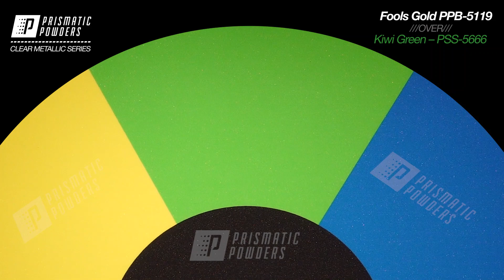Prismatic Powders Fools Gold PPB-5119 Clear Metallic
Fools Gold is a very light mist of fine gold and pearl metallics. This color is a polyester top coat powder coat and has a high gloss finish.

Clear Metallic Two Coat Information:

To achieve the colors as shown, one of the following must be used as a base coat:

• Ink Black PSS-0106
• Atomic Tomato PSS-6929
• International Orange PSS-2779
• Lemon Peel PSS-4035
• Kiwi Green PSS-5666
• Playboy Blue PSS-1715
• Sinbad Purple PSS-1676

Our clear top coats are designed to enhance the appearance of each base coat. However, on some occasions the clear top coat will also change the appearance of the color it is being applied over. We recommend that you spray a test panel to ensure the final color before applying it to your project.

High Gloss: 85+ Gloss Units

Prismatic Powders is a specialty powder coating manufacturer that provides the largest color selection in the world. Our goal is any color, any quantity, anywhere in one day. With over 6,500 custom colors, we are Powder Coatings creative outlet.

Prismatic Powders
Vibrant possibilities.
Simply delivered.